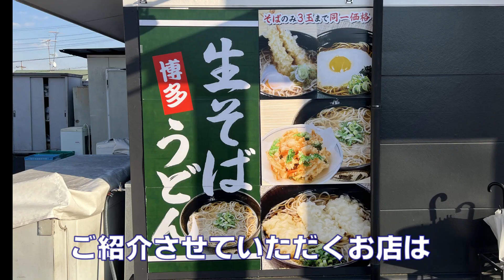福岡県民に愛された うどんチェーン店「ウエスト」東京で実食！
字幕等Google翻訳を使用しています。正確でない場合があります

福岡県はラーメンが有名だけど、実はうどんも美味しいですよね
東京で見つけた博多うどん
うどん大好きな私も大満足でした

店舗情報

ウエスト町田店
〒194-0035　東京都町田市忠生４丁目8-2
営業時間　11時～22時 ※居酒屋メニューは17時からご提供
　　　※営業時間は店舗の状況により変更になる場合があり

【動画目次】
00:00 博多うどんウエスト町田店
00:48 店内
00:56 メニュー
01:38 天盛りそば
01:59 人気ナンバーワン　ごぼう天肉うどん
02:25 麺はつるつるもちもち
04:50 七味で味変
05:26 優しい味の高菜葉おにぎり
06:35 ご馳走様でした

お願い。ネガティブなコメントはお控え下さい